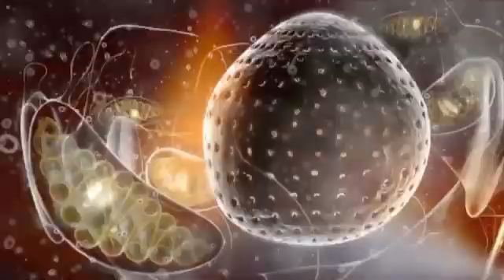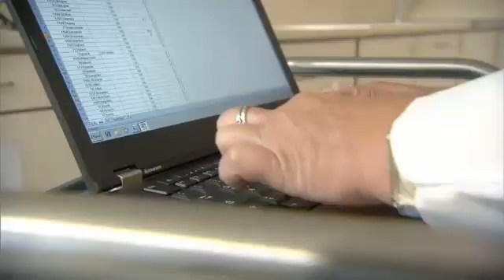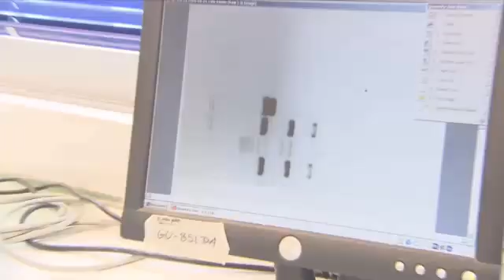Climate Change Threatens Wheat Harvests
By combining conventional plant breeding and modern DNA analysis, researchers are working to improve the properties of wheat. The aim is for the wheat to be able to withstand heat, wind and drought, thus safeguarding harvests against the threats of climate change.